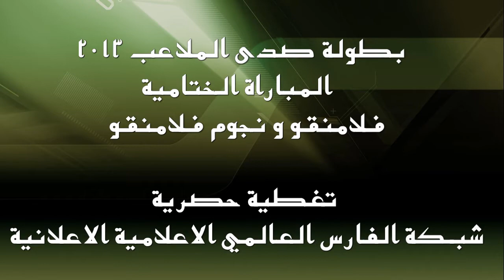فلامنقو & نجوم فلامنقو - هدف المباراة نهائي بطولة صدى الملاعب 2013 HD